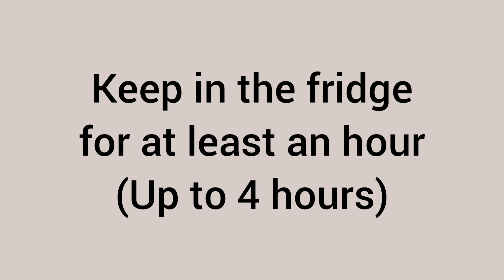Savory, Smoky, Spicy Grilled Pork Belly | ILOCOS' INSARABASAB | Filipino Recipe | Len Inspires Ep72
Savory, Smoky, Spicy Grilled Pork Belly | ILOCOS' INSARABASAB | Filipino Pork Recipe | Len Inspires Ep 72

INGREDIENTS:

Pork belly
Salt
Ground Pepper
Garlic
Lemon / Calamansi
Red Onion
Ginger
Vinegar / Sukang Iloco

INSTRUCTIONS: (as presented on the video)

ABOUT LEN
Len is a Filipina; a dedicated wife and mother to one little boy. She has a huge passion for food, cooking and travelling. Join her as she shares her recipes and her family's adventure.

Len inspires. Grilled Pork belly recipe. ilocos recipe. ilocano recipe. insarabasab recipe. savory recipe. spicy recipe. Easy recipes. Simple recipes. Dinner recipes. Lunch recipes. Main dish recipe. Summer recipes. Pulutan recipe. Pork recipes. Grilled recipe. Comfort food recipes. Family recipes. Asian recipes. Appetizer recipes. Side dish recipes. Filipino recipes. Pinoy recipes. Pinoy ulam recipes. Ulam pinoy recipes. Panlasang pinoy. Filipino cook. Filipino blogger. Filipino vlogger. Filipina cook. Pilipina blogger. Filipina vlogger. Pinoy cook. Pinoy blogger. Pinoy vlogger. Pinay cook. Pinay blogger. Pinay vlogger.